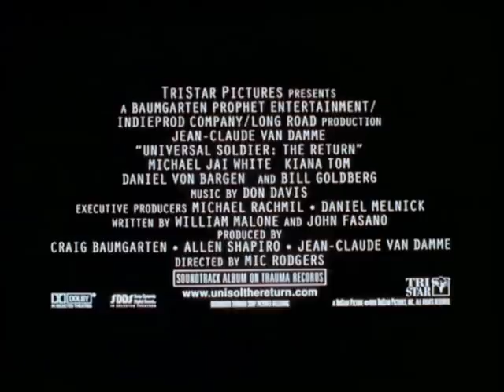Universal Soldier: Die Rückkehr - US Trailer